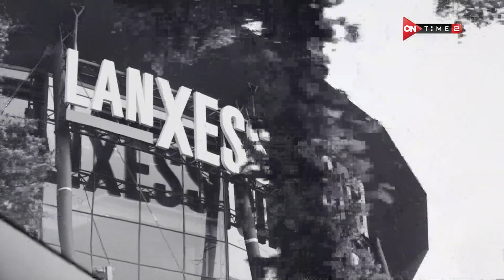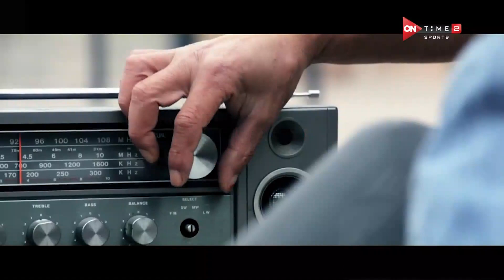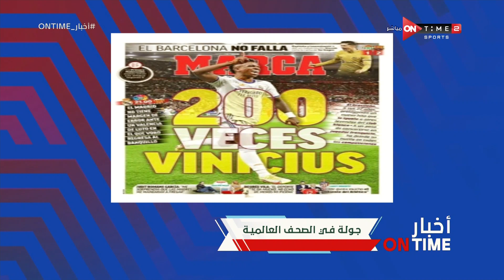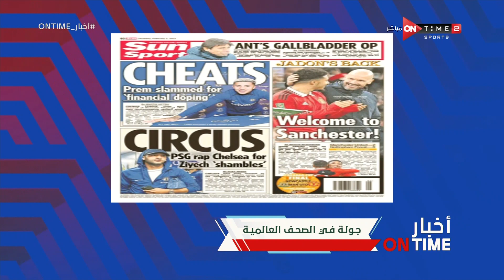أخبار ONTime - حلقة الخميس 2/2/2023 مع فتح الله زيدان - الحلقة الكاملة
برنامج أخبار ONTime يهتم بأبرز الأخبار على مدار الساعة بالاضافة الى مناقشة أهم الموضوعات مع عدد من الخبراء والمتخصصين, وهو من تقديم محمود بدراوى ولينا الطهطاوي وفتح الله زيدان وشيما صابر, يعرض طوال أيام الأسبوع فى تمام الساعه 2 مساءً